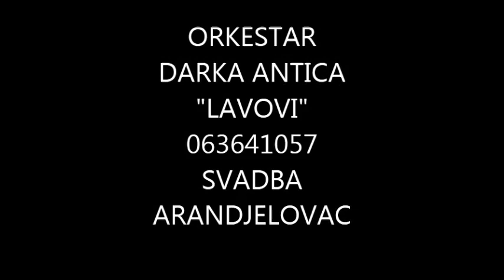Orkestar Darka Antica "LAVOVI" proba nove "DIWALL" harmonike,Arandjelovac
Svirali: Darko Antic,Zvezdan Djordjevic,Danijel Lili,Vladimir Petrovic,Djole Belkic,Goran Vukce
Pevali: Natasa Janicijevic,Vesna Jelic,Nikola Milutinovic Dzoni